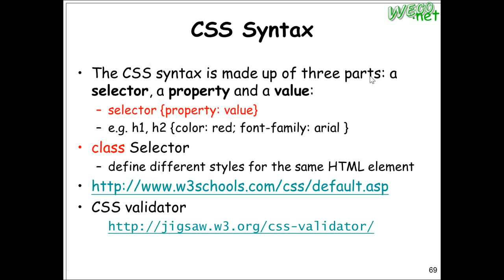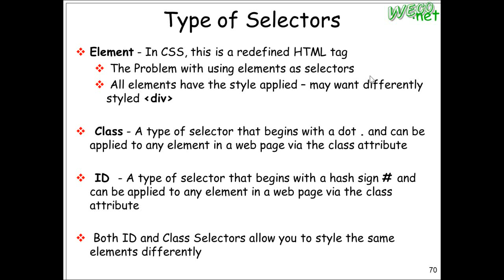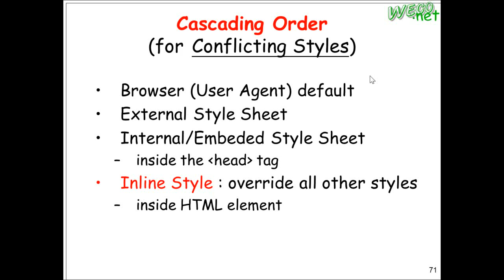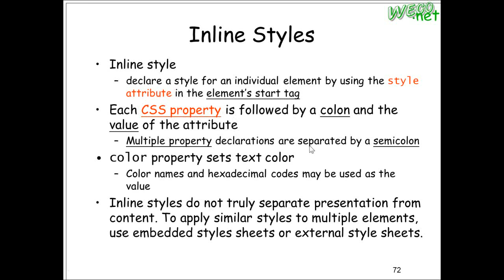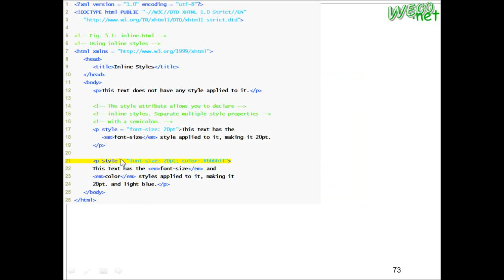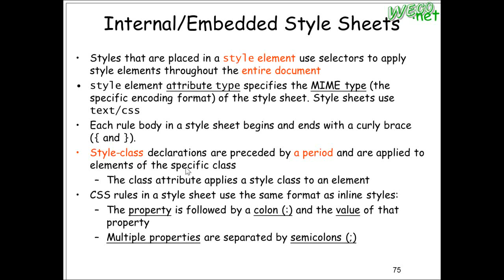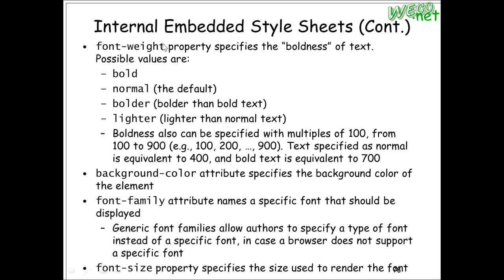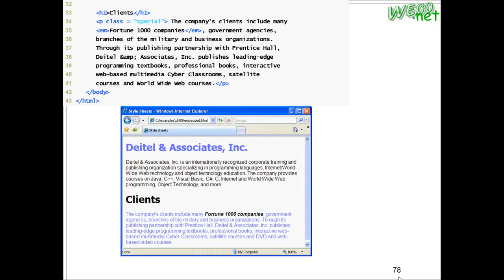2012.02.29 Web Fundamental - 02@FJU CSIE-CSS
上課內容: CSS